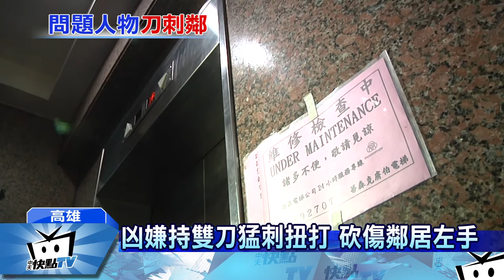20170316中天新聞 悚！持滅火器砸電梯 鄰居勸阻竟被砍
又是社區不定時炸彈！高雄一名男子，因為情緒不穩，經常拿滅火器亂砸大樓電梯，造成其他住戶困擾，昨天露樓下一名住戶上樓勸阻，沒想到一打開安全門，就被男子持刀砍殺，左手掛彩送醫縫合，宛如不定時炸彈的恐怖行為，也讓大樓住戶人心惶惶。